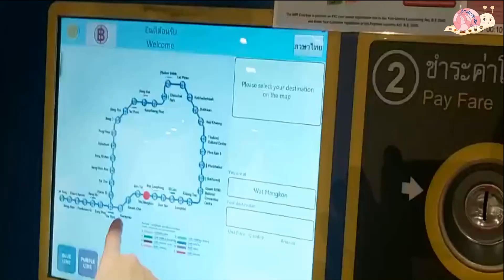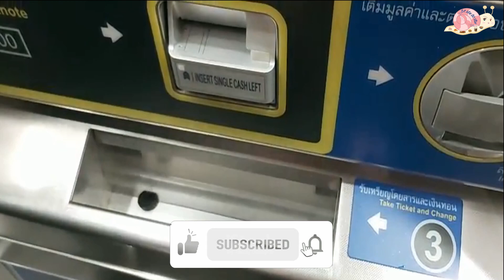#53 Thailand Vlog | Một tối khám phá Chinatown ở Thái Lan cùng gia đình ốc sên